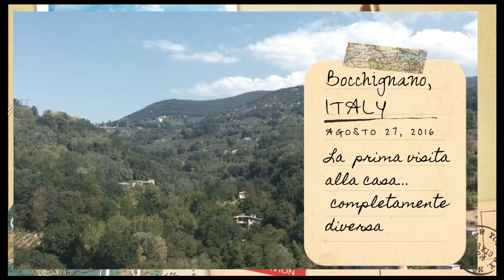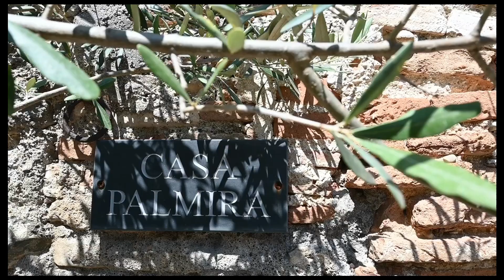vi racconto una storia: living Sabina, loving Sabina. (Bocchignano Montopoli Rieti Roma Lazio)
vi raccontiamo la storia di John e Jackie che hanno acquistato una casa in Sabina a Bocchignano frazione di Montopoli di Sabina, nel cuore dell'antico borgo medioevale.

LA VUOI UNA CASA
di Riccardo Tonnina